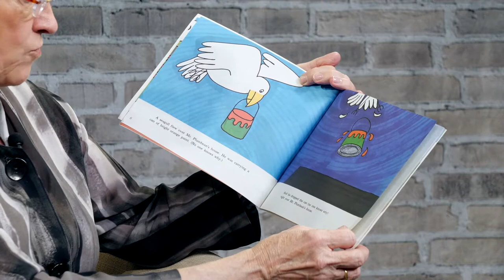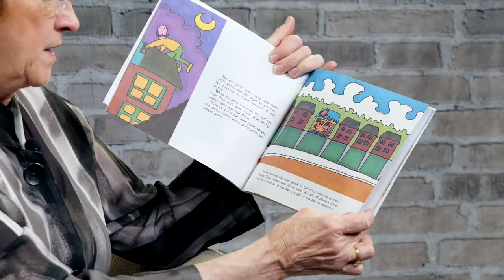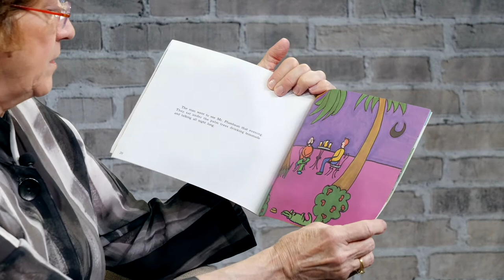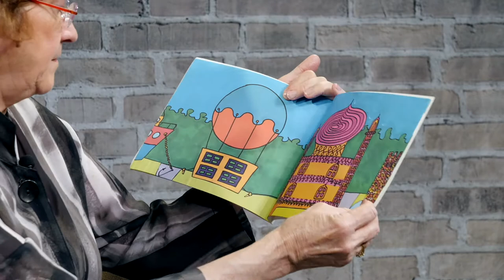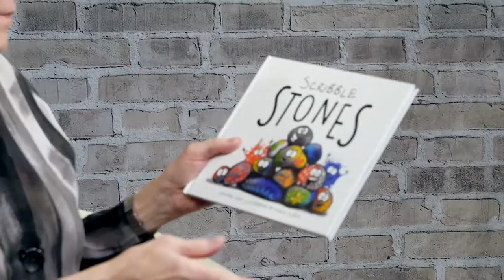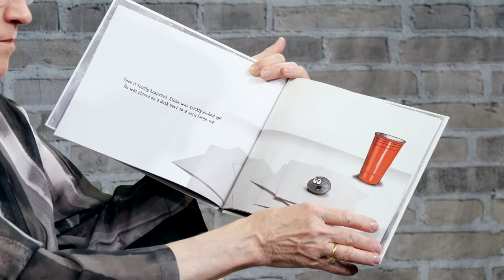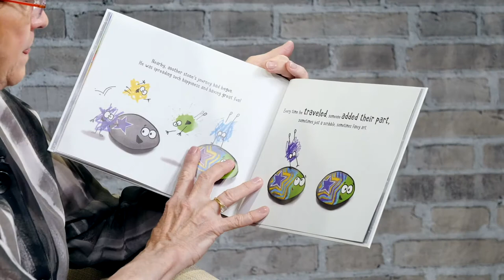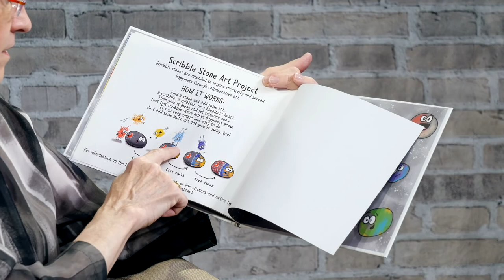Storytime with Mayor Nora Radest: "The Big Orange Splot" and "Scribble Stones"